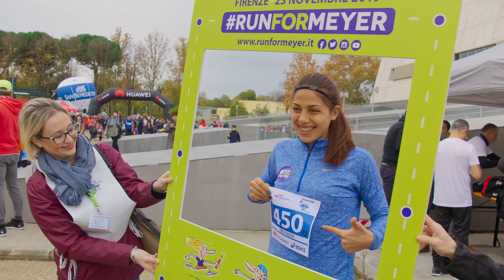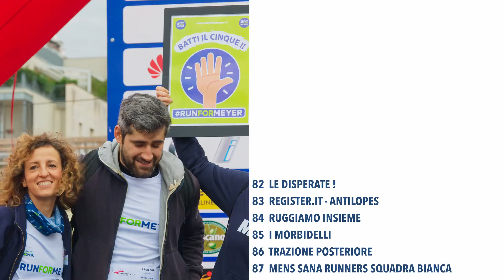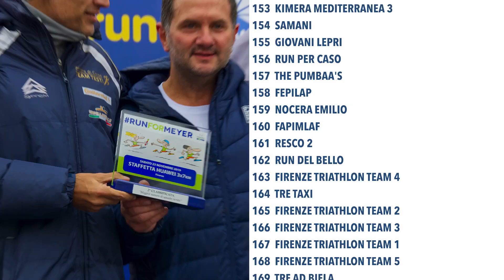RUNFORMEYER - Staffetta Huawei 3x7km - Firenze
23 novembre 2019 - Firenze Marathon
RUNFORMEYER SOSTIENE LA "PLAY THERAPY": Runformeyer è un “gioco per grandi” con il quale si contribuisce a far giocare anche i più piccoli in Ospedale.

Perché i bambini non sono mai solo pazienti, sono sempre e semplicemente bambini anche in un reparto.